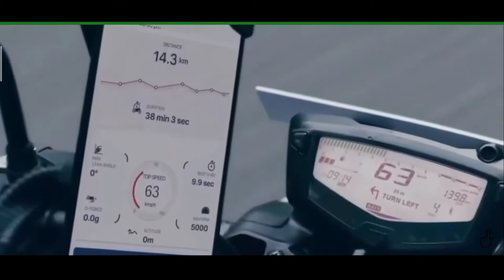TVS APACHE 4 MILLIONS CELEBRATION VIDEO | TVS NEW BIKE LAUNCHED 2020 | TVS 200 4V SPECIAL EDITION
TVs Apache rtr 200 4v 4 million new bike launched.

TVS APACHE 4 MILLIONS CELEBRATION VIDEO | TVS NEW BIK3 LAUNCHED 2020 | TVS 200 4V SPECIAL EDITION

TVs Apache 4 millions celebration
Tvs Apache rtr 200 4v 4 millions celebrations video